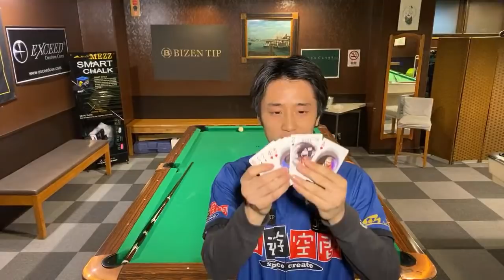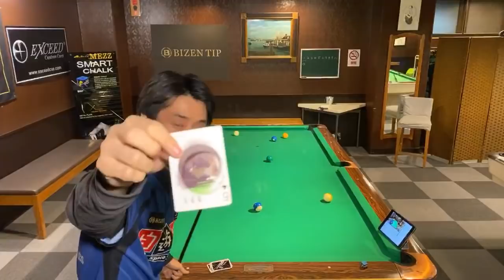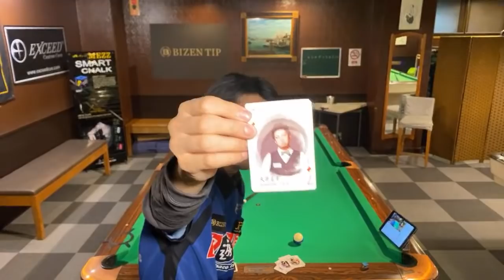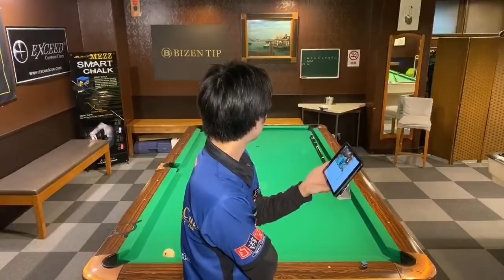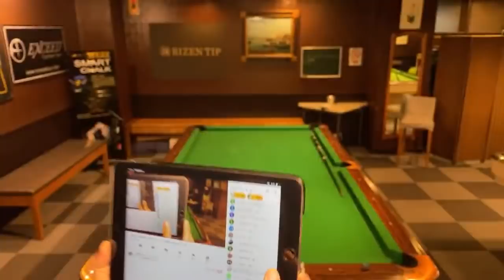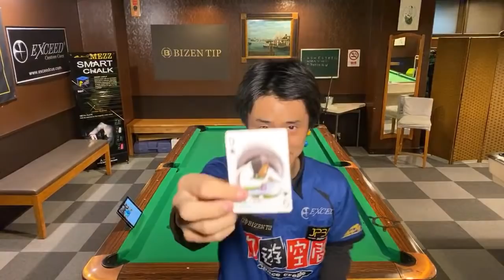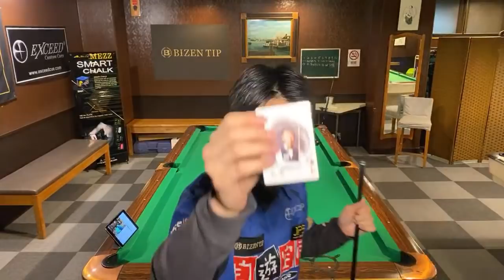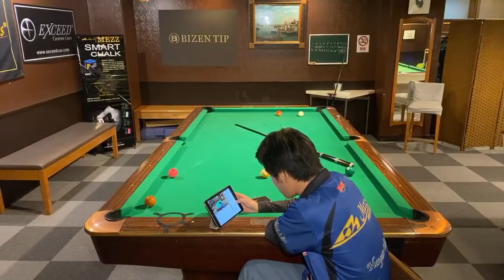【感謝】登録者2万人記念プレゼント企画YouTubeライブ!!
スポンサー様に提供して頂き豪華な商品になりました！
Cue Shop Japan様から商品券1000円分を２０名様。
Mezz Cue様からグローブとXチョークのセット3セット。
ココカラダ様からクエン酸とオリジナルマスクと除菌セットを3セット。
BIZEN TIP様からBIZEN TIPを3個。
合計２０名様に商品をプレゼントさせて頂きます！

予想して頂く内容は、
僕がボウラードを１ゲームやるので何点出るのかを予想していただきます！
ですが今回ボウラードでボールを狙う順番は、
1〜10のトランプを用意して毎ショットトランプを引いてその数字を狙わなければいけないという条件付きで行います。
その条件の中ボウラードで何点出るのかを３フレーム終了した時に予想して頂きスコアが近い方に商品をプレゼントさせて頂きます。
今回は20人の方にプレゼントが当たるようにするので是非ご参加下さい！

プレゼントの振り分けは当日ライブで発表します^ ^
ビリヤードのルールが分からずボウラードがわからない方も大体100〜200くらいの数字を予想してもらえれば商品が当たるチャンスがありますのでルールわからない方も当日ちゃんとご説明するのでお気軽に参加してください！
プレゼント的中された方はチャット欄で参加された名前をご記入の上こちらまでメールお願い致します。

【撮影店舗】イナホビリヤード様

これからも楽しんで視聴して頂ける動画をたくさん投稿していきたいと思いますので、
たくさんのコメントもお待ちしています！
TwitterでYoutubeの情報やLiveの配信日も更新していますので合わせてご登録ください！

スポンサー様も募集していますのでお気軽にご連絡ください。

【Pool practice drill&Pool training】
My name is Hayato Hijikata.I'm a professional pool player.